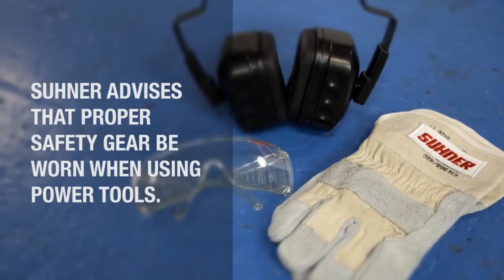Flat bar mirror polish